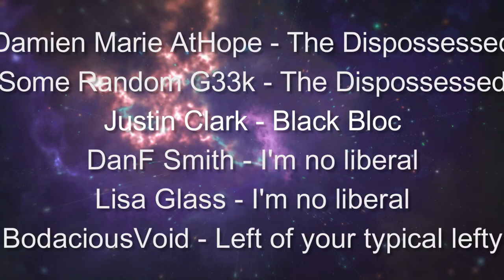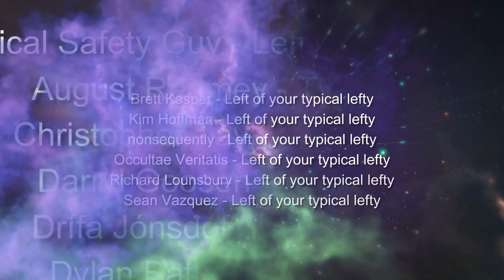Big Shiny Trouble with Eric Wickham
I had a great chat with Eric Wickham from Big Shiny Takes. We covered a range of topics from Canadian politics and homelessness to the state of media bias. It was a fun and informative conversation that I think you’ll enjoy.

Here are some links for stuff we talked about

Here are a couple links for finding Eric